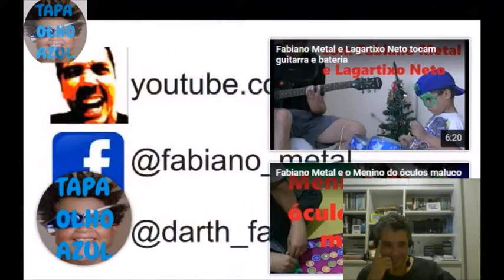Tapa Olho Azul revisitando vídeo antigo de pintura em Tela Viva com Fabiano Metal